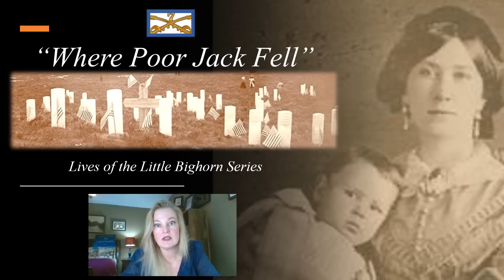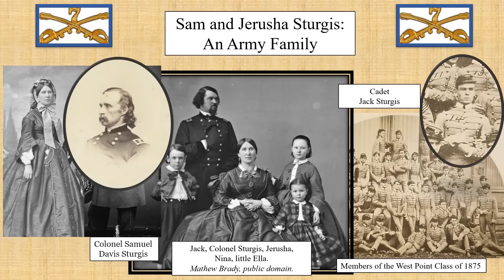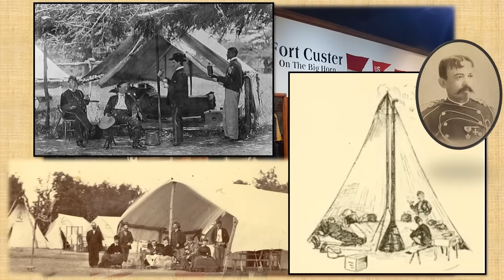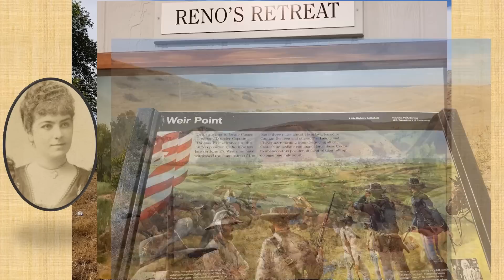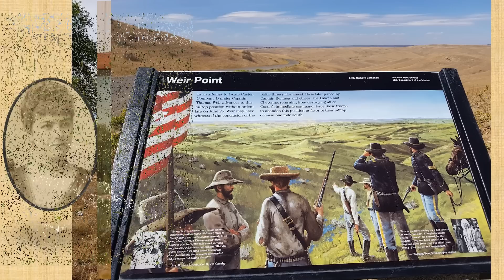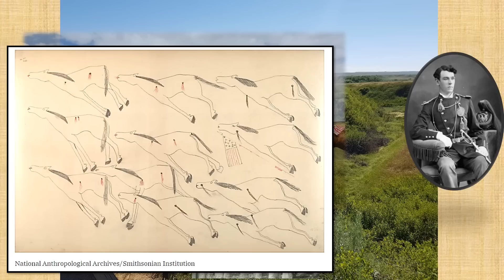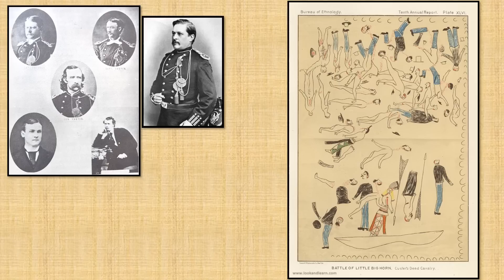Where Poor Jack Fell. Jerusha Sturgis at the Custer Battlefield. Lives of the Little Bighorn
Jerusha Sturgis, wife of Colonel Sam Sturgis, goes to the Little Bighorn Battlefield to see where her "dear boy," 2nd Lieutenant Jack Sturgis, lost his life with Custer's column on June 25, 1876.

Jerusha finds herself on a grisly field, still littered with the bones of the dead. She visits with General Nelson Miles and his wife, speaks with Native American's who were at the fight, and comes to her own conclusions about that fateful day that claimed so many lives.

siobhanfallonwriter